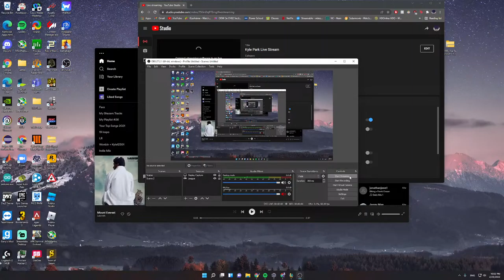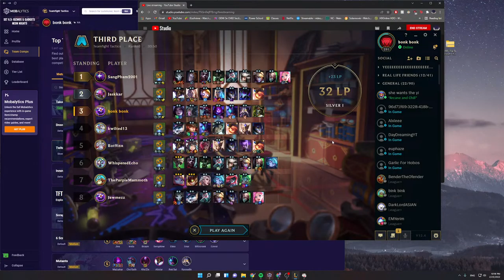Kyle Park Live Stream